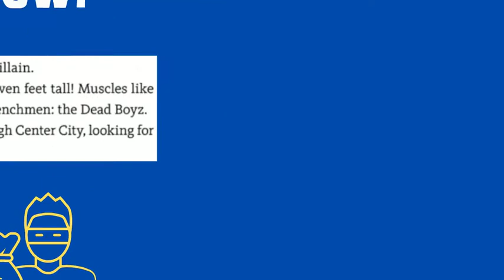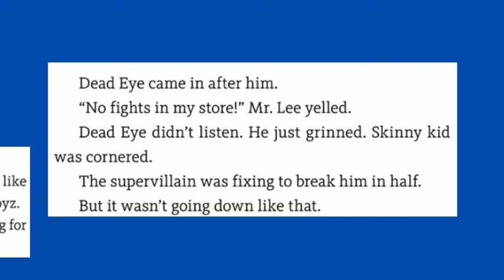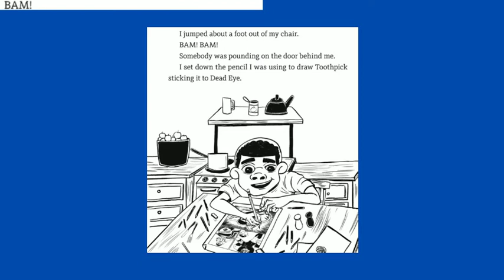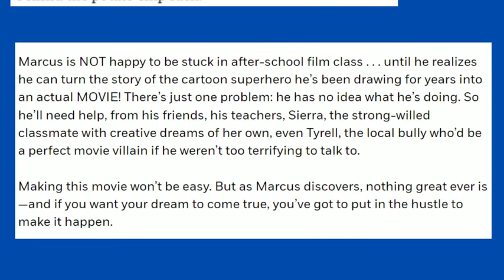Book Trailer: Marcus Makes a Movie by Kevin Hart Middle School|Summer Reading